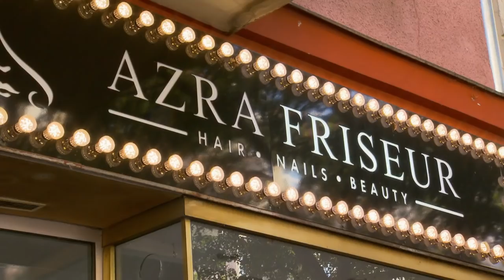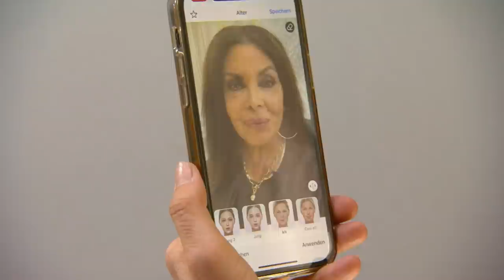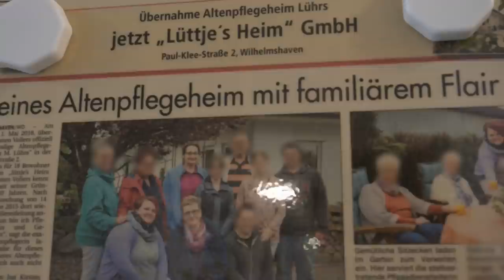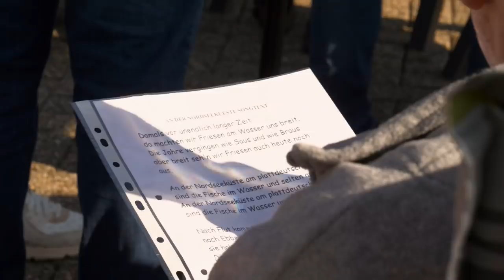Kader Loth im Pflegeheim | Prominent und Pflegekraft | RTLZWEI Dokus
Auch Kader Loth stellt sich der Herausforderung, für ein paar Tage in die Rolle einer Altenpflegerin zu schlüpfen.